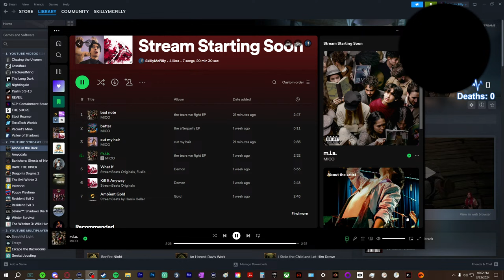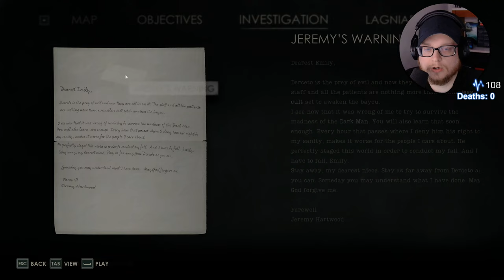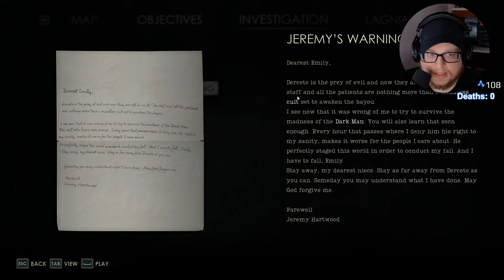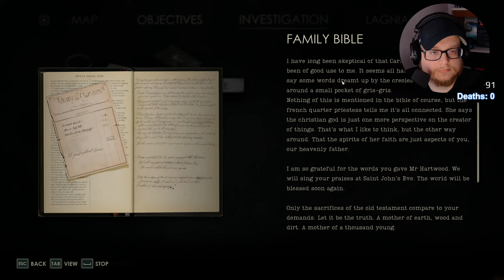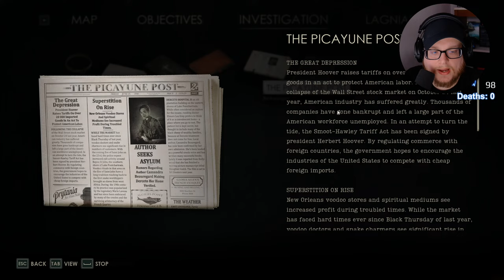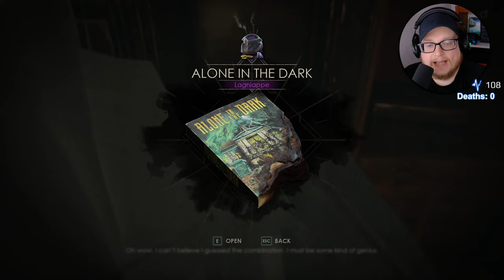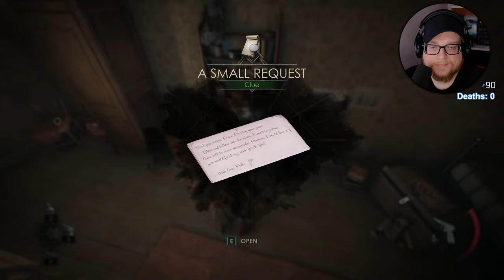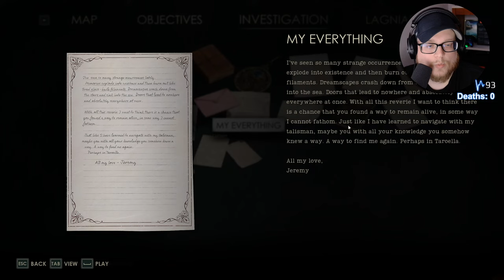It's Time We Learn The Full Truth Behind This Cosmic Horror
Welcome to Alone in the Dark Episode 1 - Emily Hartwood Playthrough. I haven't seen Stranger Things Than This Since Killing Eve.

A Haunting Tale of Mystery and Madness
Step inside Derceto Manor, an asylum shrouded in intrigue, guarding a terrible secret. Client Emily Hartwood and private investigator Edward Carnby embark on a harrowing quest for answers; Emily to the mystery of her missing uncle, Edward to the toughest case he will ever face, and both to questions they dare not ask themselves. This re-envisioned classic invites you to explore an unforgettable single player adventure rich with suspense, frights, and revelations that will test the limits of your imagination.

Featuring Hollywood Talent
Experience some of the greatest acting survival horror has ever seen through the performances of award-winning actors Jodie Comer (Killing Eve, Free Guy) and David Harbour (Stranger Things, Black Widow) in their first videogame roles. Jodie and David’s immaculately captured likenesses breathe life into Emily Hartwood and Edward Carnby, lending a deeply personal aspect to Alone in the Dark’s story that demands it be played twice to get the full experience.

A Tribute to Horror Pioneers
Rediscover the essence of psychological horror in a game that respectfully nods to its 1992 origin, the game that established the survival horror genre. Alone in the Dark is your gateway to an experience steeped in the atmospheric dread of classic horror, with next-generation storytelling and gameplay. A must-play for fans of twisted tales, nerve-wracking exploration, and desperate combat.

A Story That Challenges Reality
Envisioned by Mikael Hedberg, acclaimed writer behind modern horror classics “SOMA” and “Amnesia”, Alone in the Dark’s intricate web of mystery delves into themes of trauma, faith, evil, and abandonment. Whether you choose to brave the nightmare as Emily or Edward, you will uncover secrets that defy everything you thought about videogame storytelling.

Explore Derceto Manor in this reimagination of Alone in the Dark, a love letter to the 90’s cult classic horror game.
Return to the roots of psychological horror and experience an atmospheric journey worthy of the game that started the genre.

Enjoy the thrill of desperate survival in a world where reality starts to crumble, evil lurks in every shadow and ammunition is scarce.